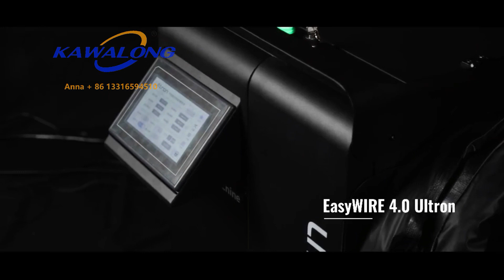4 in 1 handheld fiber laser welding cutting cleaning machine 1500w 2000w 3000w